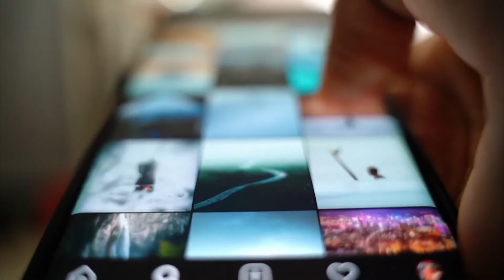La EVOLUCIÓN de las MARCAS, Arquetipos para marcas y LOS PANDEMIALS. - GCI EP. 09 DON BRANDON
Seguramente pronto en Tik Tok. 🤷🏽‍♂️